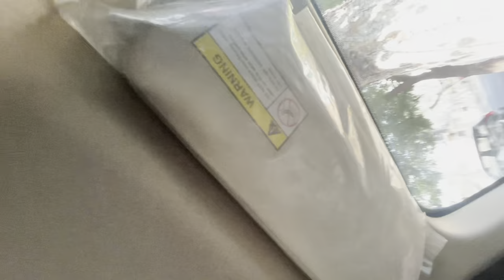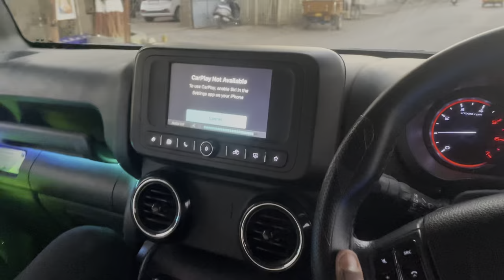છોકરી બાબત માં પકડાયો 😂 ll Deepgoswami ll l Shrutigoswami l l Gujrativlog l l Rajkot l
Apko Kesha laga mera vlog comment me jarur batana ❤️
Mere payre supporters ❤️ pyar dinkhana is vedio ko